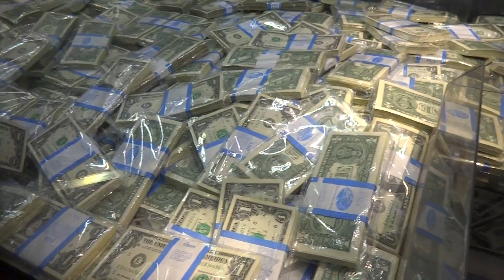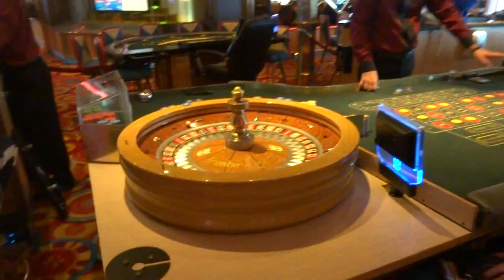Kasyno na cruise Grandeure Wiesia mowi